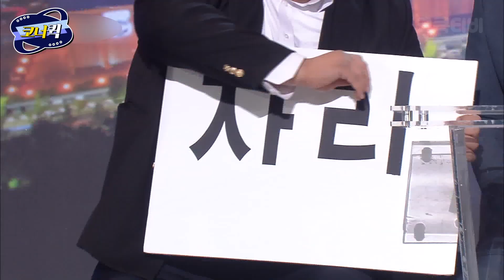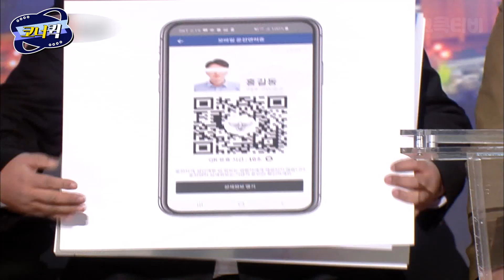[크큭티비] 가짜뉴스 : 검거율 1위! 강력 3반, 양반장님과 함께하는 검거24 | ep.1029-1031 | KBS 방송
▶출연자정보: 윤형빈, 김두현, 조진세, 곽범, 알리, 김태원, 이성동, 정진하, 양선일, 정해철, 박진호, 김회경
▶회차정보:
1029회 (*2019년 12월 28일 방영)
1030회 (*2020년 01월 04일 방영)
1031회 (*2020년 01월 11일 방영)